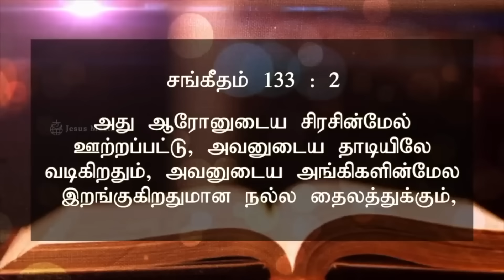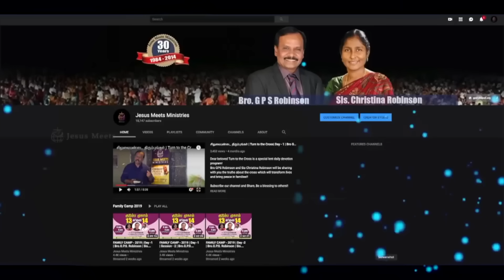அனுதினமும் ஆவியானவரோடு | EVERYDAY WITH THE HOLY SPIRIT | December 11 | Bro.G.P.S. Robinson